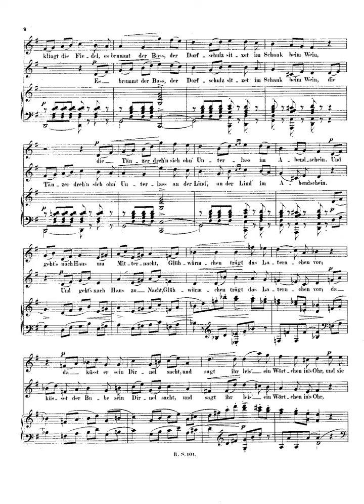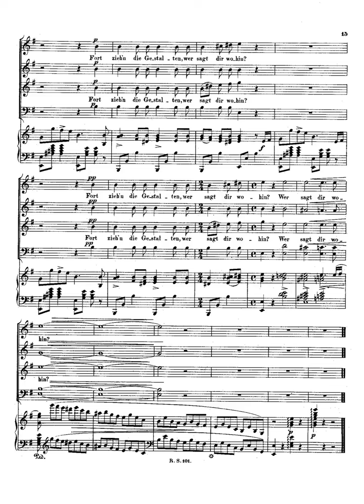schumann 3 gedichte op 29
Instrumentation 2 voices, piano
Language German
Sections
Ländliches Lied (in G major)
Lied (in G minor)
Zigeurnerleben (in E minor)